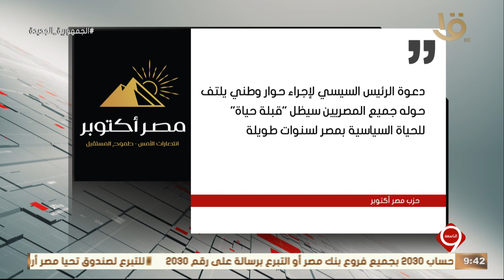حزب أكتوبر: استمرار الإفراجات عن المحكوم عليهم نهائيا رسالة تأكيد ان الجمهورية الجديدة تتسع الجميع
نشرة التاسعة | حزب مصر أكتوبر: استمرار الإفراجات عن المحكوم عليهم نهائيا رسالة تأكيد ان الجمهورية الجديدة تتسع الجميع